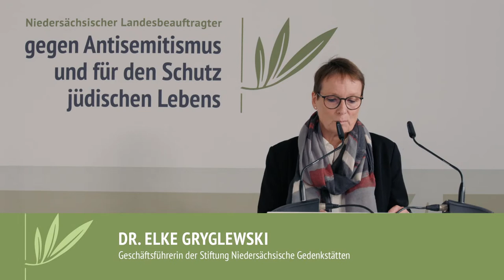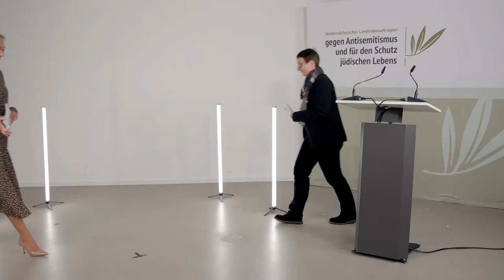Symposium "Judentum in Niedersachsen - lebendig, wertvoll und bereichernd"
MODERATION: Christina von Saß (NDR)

14:00 Uhr       Eröffnung: Musik

                        Begrüßung
                        Landesbeauftragter Dr. Franz Rainer Enste

                        „Jüdisches Leben in Niedersachsen – eine Standortbestimmung“
                        - Michael Fürst
                        - Katarina Seidler

                         „Der Schutz jüdischen Lebens als Eckpfeiler
                         niedersächsischer Landespolitik“
                         Justizministerin Barbara Havliza

                        Musik

                        „1.700 Jahre jüdisches Leben in Deutschland“
                        Vorstellung ausgewählter niedersächsischer Projekte

                        Vorstellung besonderer Projekte des Landesdemokratiezentrums:
                        a) „Gewalt, Ausgrenzung und das Stereotyp ‚Jude‘ im Fußball“ –
                             Dr. Elke Gryglewski
                        b) „Dokumentation antisemitischer Vorfälle“ –
                             Katarzyna Miszkiel-Deppe (RIAS)
                        c) „Empowerment und Dialogarbeit“–
                             Dr. Rebecca Seidler

15:45 Uhr       Pause

16:15 Uhr       Musik

                        VORTRAG
                        „Was geht mich jüdisches Leben in Deutschland an?
                        – Betrachtungen eines Nachgeborenen“
                        Peter Prange, Schriftsteller und Buchautor

                        Musik

17:00 Uhr       PODIUMSDISKUSSION
                        „Von Kitt und Rissen –
                        was eine Gesellschaft zusammenhält und was sie spaltet“
                        - Mirna Funk (Journalistin und freie Autorin)
                        - Sylvia Löhrmann (Staatsministerin a.D. und Generalsekretärin des
                          Vereins „321-2021: 1700 Jahre Jüdisches Leben in Deutschland)
                        - Dr. Elio Adler (Vorsitzender WerteInitiative e.V. Berlin)

                        Musik

18:30 Uhr       Ende